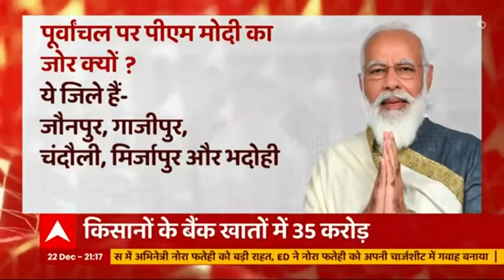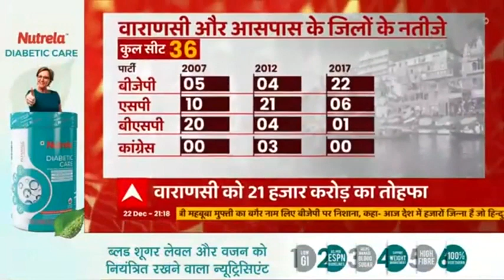UP Election 2022: वाराणसी पर PM Modi का इतना जोर क्यों है? क्या है 'पूर्वांचल प्लान'?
प्रधानमंत्री मोदी कल वाराणसी जा रहे हैं, हजारों करोड़ रूपए की परियोजनाओं का उद्घाटन करेंगे, कुछ नयी परियोजनाओं की आधारशिला रखेंगे, कुल मिलाकर कल वाराणसी को बहुत कुछ मिलने वाला है, लेकिन सवाल ये है कि आखिर वाराणसी पर पीएम मोदी का इतना ज़ोर क्यों है, इसका जवाब है वाराणसी के ज़रिेए पीएम मोदी का पूर्वांचल प्लान.